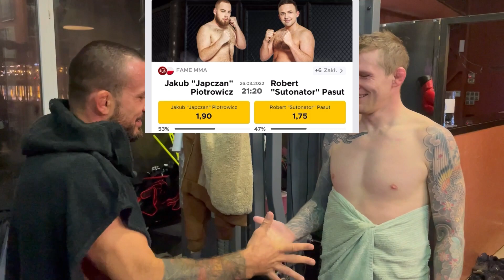Pomógł mi Isamu,chłopaki z KSW i UFC - FAME 13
KOD BETCLIC przy rejestracji: BORYS
Szczegóły oferty powitalnej na dole w komentarzu pod linkiem.
Hazard może uzależniać, BEM to legalny bukmacher. Gra u nielegalnych grozi konsekwencjami prawnymi. 18+. Oferta obowiązuje wyłącznie przy pierwszej rejestracji z wykorzystaniem kodu BORYS oraz przy obstawieniu kuponu za maksymalną kwotę 228 PLN. W przypadku przegranego zakładu, postawiona przez Ciebie stawka, jest zwracana w formie freebetu w maksymalnej wysokości do 200 PLN (kwota freebetu stanowi równowartość obstawionej przez użytkownika stawki pomniejszonej o należny podatek od gier i zakładów w wysokości 12%) Przykład- przegrany kupon zagrany za stawkę 228 PLN x 0,88(12 % podatek) = 200 PLN (zwrot w formie freebetu). Najistotniejsza informacja, Freebet jest przyznawany bez żadnych dodatkowych warunków obrotu. Szczegóły znajdują się w regulaminie oferty powitalnej w linku.